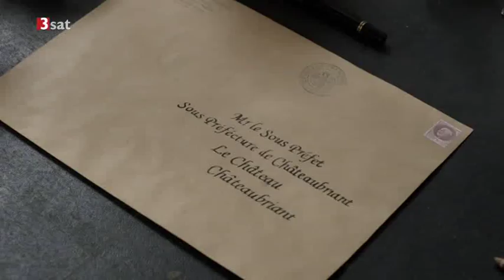Das Meer am Morgen Sc3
Das Meer am Morgen Christopher Buchholz Demo Promo Reel German Deutsch Allemand